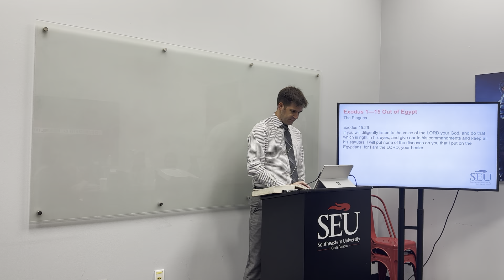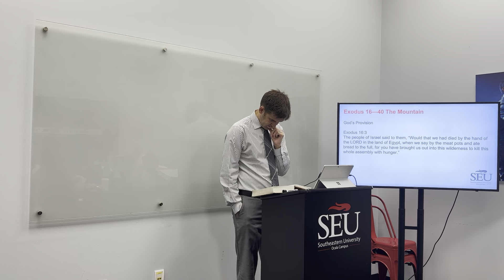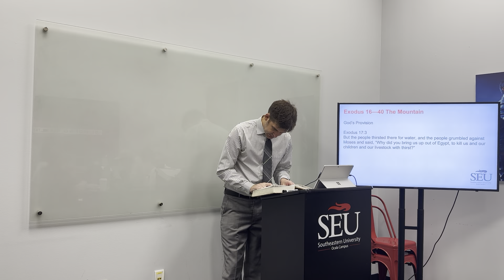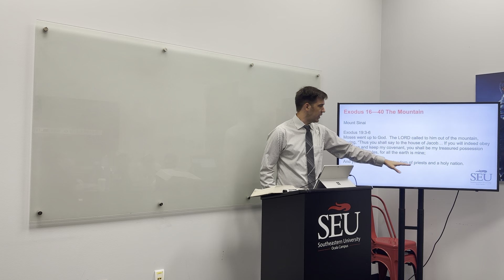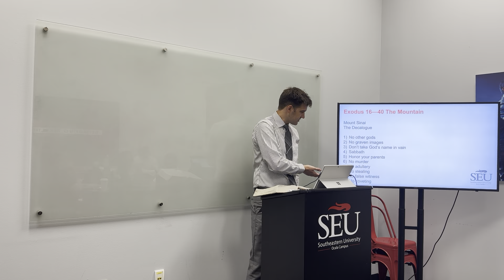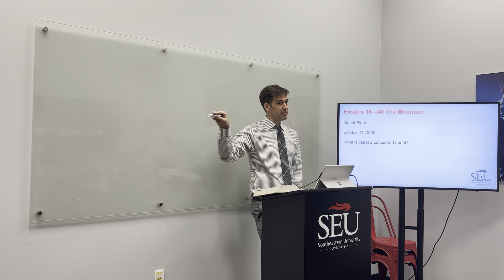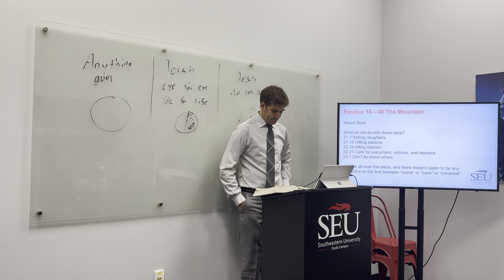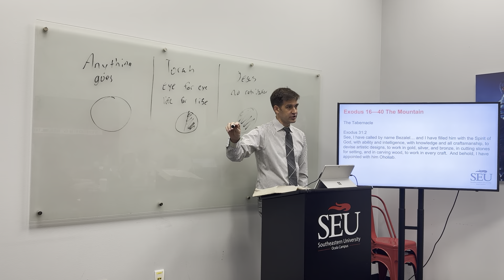Torah Studies Lecture 8: Mount Sinai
This lecture covers the latter half of Exodus, including Gods provision of Manna and water, the laws given in Sinai, and the construction of the Tabernacle.